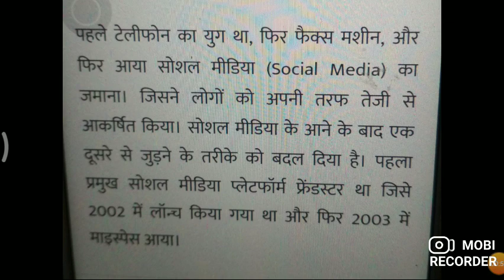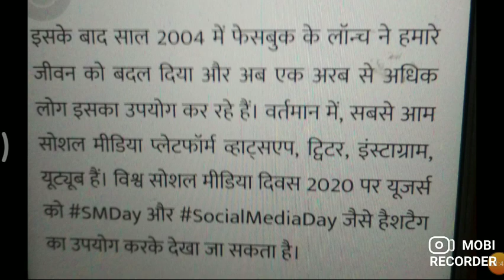social media day जाने क्यों मनाया जाता है और क्या है खास वजह